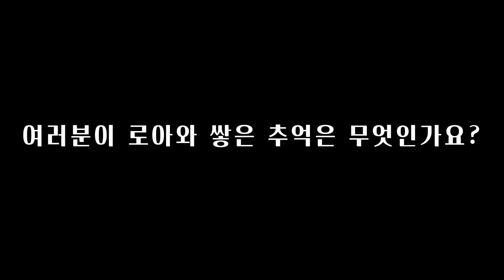[로스트아크 공모전] 그 동안 제가 로아와 쌓은 이야기 들어보실래요?